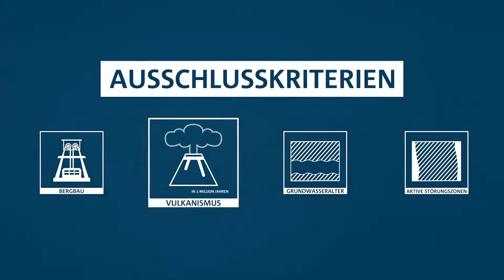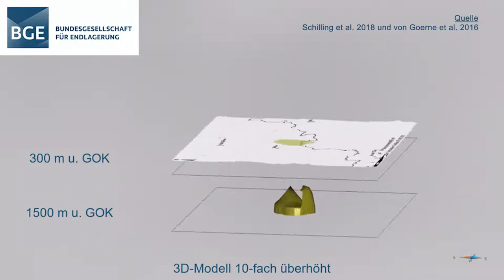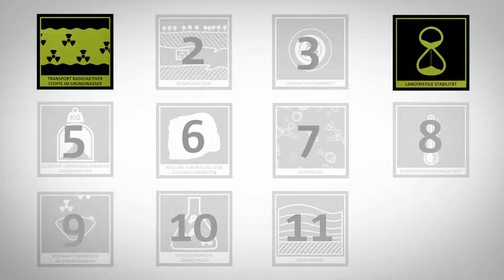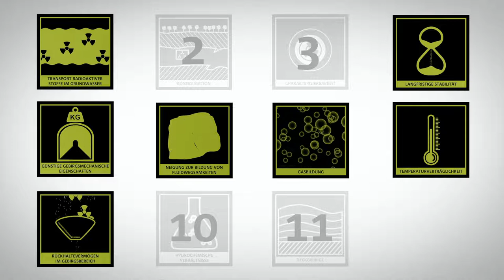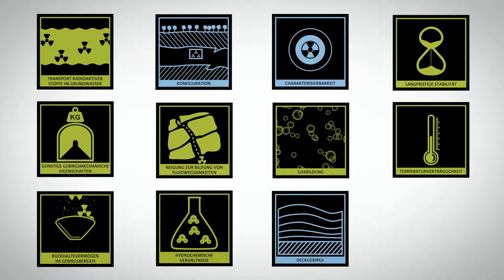022_00TG - Online-Sprechstunde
+++ Neuer Termin: Alle Online-Sprechstunden, die ursprünglich für den 26. und 27. Oktober geplant waren, mussten leider verschoben werden. Grund ist die Corona-bedingte häusliche Isolierung mehrerer BGE-Mitarbeiter*innen.

Das Teilgebiet 022_00TG_019_00IG_S_s_z befindet sich im Südwesten Mecklenburg-Vorpommerns, östlich der Stadt Grabow. Ein kleiner Bereich des Teilgebiets erstreckt sich im Nordwesten Brandenburgs. Der Salzstock Werle befindet sich im östlichen Teil des Norddeutschen Beckens.

In unserer Online-Sprechstunde können Sie Ihre Fragen zu diesem Teilgebiet direkt an die Expert*innen der BGE richten:
- per Live-Chat hier auf Youtube
- per Telefon (Nummer wird im Livestream angezeigt)